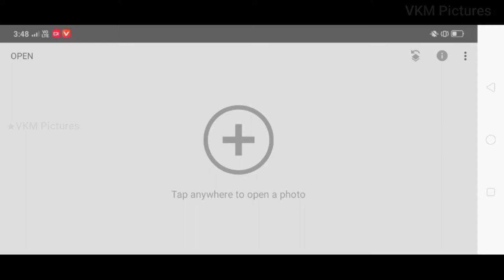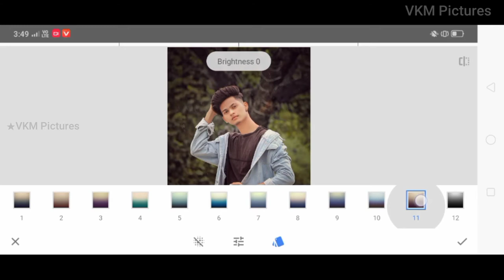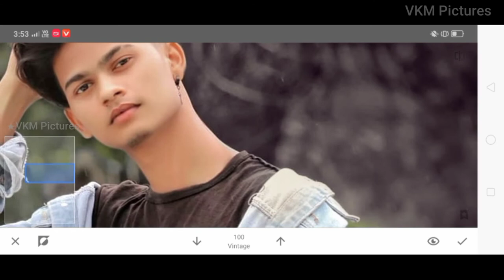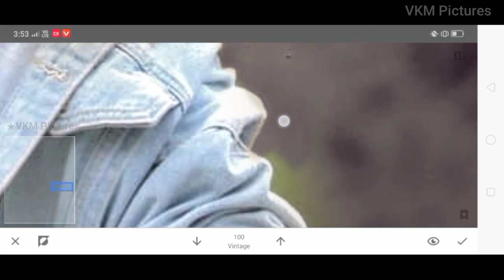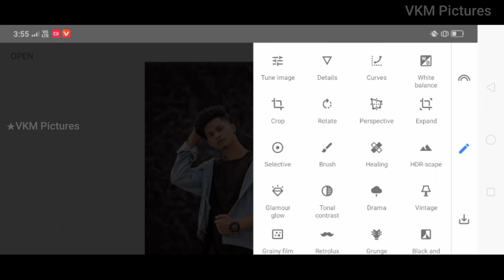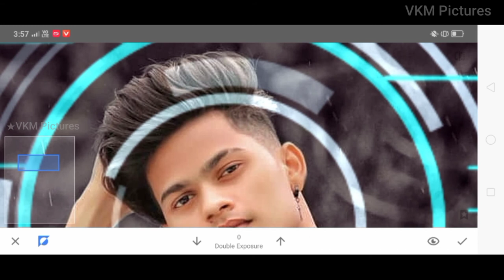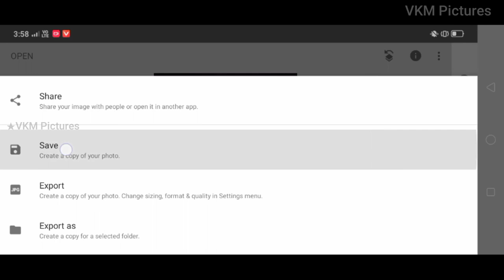Snapseed Futuristic Editing || Snapseed Photo Editing Toutorial|| VKM Pictures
Hii Guy's

I am Vikram and welcome back to VKM Pictures.

Your Quarries:

1) Snapseed tutorial
2) Snapseed editing
3) Futuristic Editing
4) Snapseed photo editing kaise kare
5) How to edit photos in Snapseed
6) Snapseed realistic editing
7) Snapseed Futuristic photo editing

⚠️Note:- All the image/Picture shown in this video belong to the respected owner and not me I am not the owner of any picture showed in this video.Thank you..

⚠️This Video is made for only education purpose only.